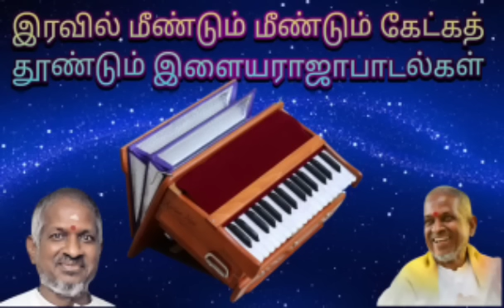இரவில் மீண்டும் மீண்டும் கேட்க தூண்டும் இளையராஜா பாடல்கள்